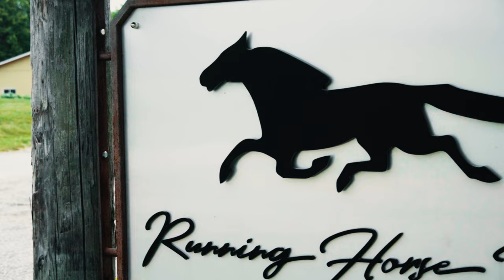Kelly & Matt Teaser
Here's the Teaser of such a beautiful couple on their perfect Wedding day. Congratulations to Mr. & Mrs. Urbas.

Venue: Running Horse Farm
Dress: Formality Bridal
Suits: Men's Wearhouse
DJ: DJ Christopher Productions
Photographer: Lindsay Dawn Photography
Catering: Forno wood-fired catering
Bartending: Bartending by Rain
Florist: Daughters Florist and Gift Shoppe
Hair: Tryst Salon and Spa